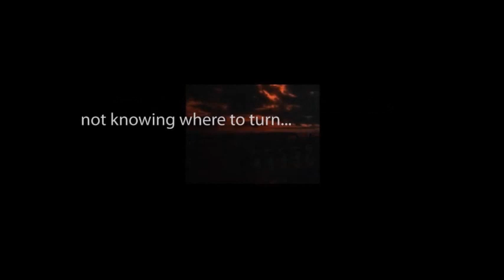THE ZERO HOUR hosted by Rod Serling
"Scream of the Hawk" starring Mel Tormé